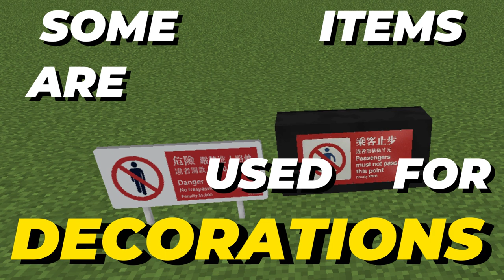More REALISTIC Items in the MTR Mod!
In today's video, I'm gonna showcase a client mod called the Joban Client Mod to the Minecraft Transit Railway Mod.

This mod added a variety of realistic items to the MTR Mod, and it creates a better gaming experience for Minecraft gamers that are passionate about transports.